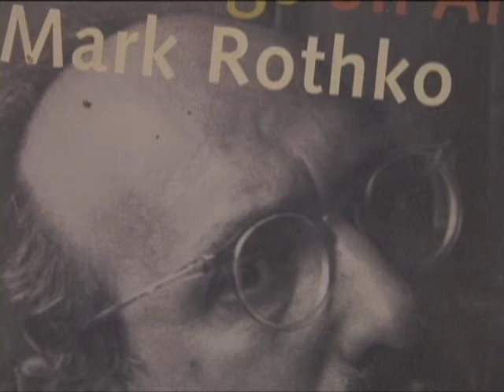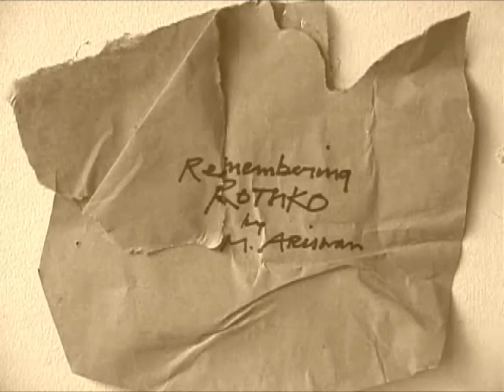Mark Rothko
Meeting the man who found Mark Rothko's body.